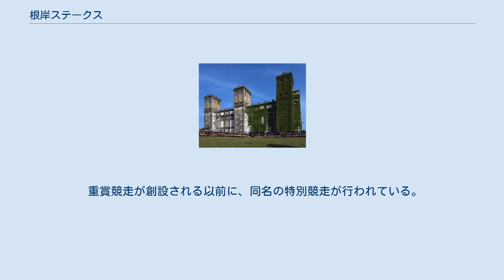根岸ステークス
根岸ステークス（ねぎしステークス）は、日本中央競馬会（JRA）が東京競馬場で施行する中央競馬の重賞競走（GIII）である。
 競走名の「根岸」は横浜市中区の地名で、江戸時代末期に日本初の近代競馬場である「根岸競馬場（横浜競馬場）」が設置され、「エンペラーズカップ（のちの帝室御賞典、現・天皇賞）」や「横浜農林省賞典四歳呼馬（現・皐月賞）」などの大レースを含め、1942年まで競馬が行われた。
跡地は根岸森林公園・根岸競馬記念公苑として整備されている。
 正賞は地方競馬全国協会理事長賞。
 2021年現在、JRAが施行するダート重賞では3番目に長い歴史をもつ競走で、1987年に4歳（現3歳）以上の馬による重賞競走として創設された。
 創設当初は11月に東京競馬場・ダート1400mで行われていたが、1990年にはダート1200mに短縮。
1994年から2000年は「東京中日スポーツ杯」の名称が付けられていた。
その後2001年にダート重賞路線の整備が行われた際、施行時期を1月下旬 - 2月上旬に変更のうえ距離も再びダート1400mへ変更。
これにより「フェブラリーステークス」の前哨戦として位置付けられ、2014年からは本競走の1着馬にフェブラリーステークスの優先出走権が付与されるようになった。
 外国産馬は1990年から、地方競馬所属馬は1996年からそれぞれ出走可能になったほか、2005年からは外国馬も出走可能な国際競走となった。
 出走資格：サラ系4歳以上 負担重量：別定 2021年の1着賞金は3800万円で、以下2着1500万円、3着950万円、4着570万円、5着380万円。
 距離はすべてダートコース。
 重賞競走が創設される以前に、同名の特別競走が行われている。